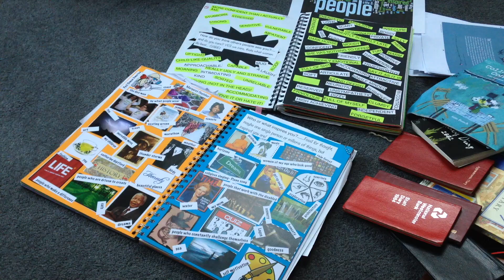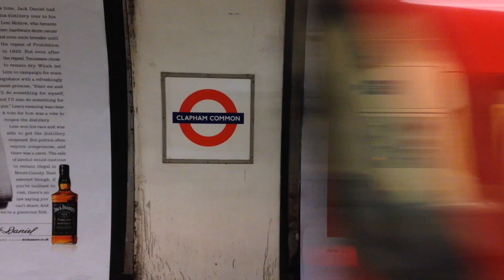Collecting conversations: Sam Bunch talks about her self-published book of inspirational women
This video is about sam bunWhen tragedy struck Sam Bunch, she never would have guessed it would lead to publishing her own book.
After the unexpected death of her mother in 2007, Sam decided to set herself a challenge.

Drawn to her late mother’s old diaries describing Lancashire life in all its glorious, rainy detail, Sam decided to interview 100 women about their lives.ch